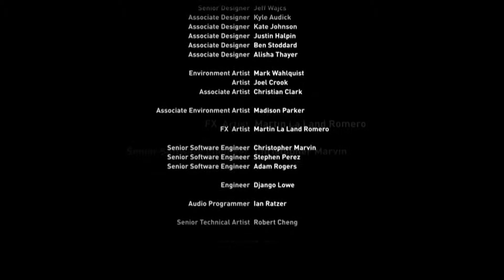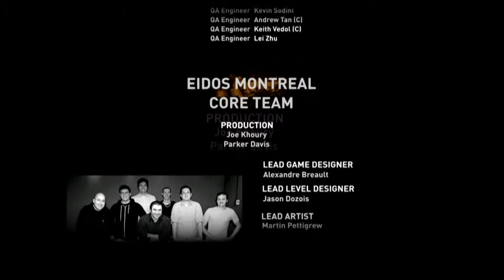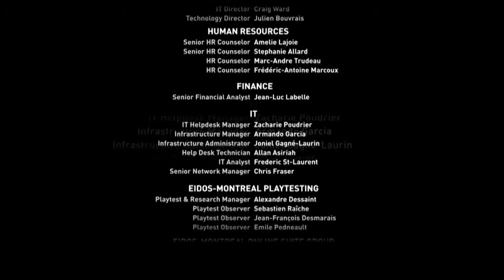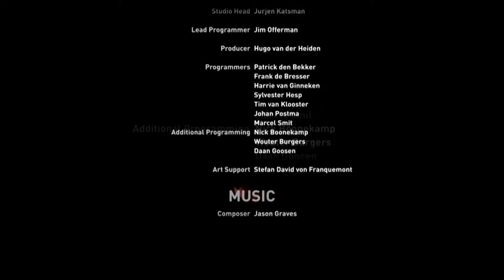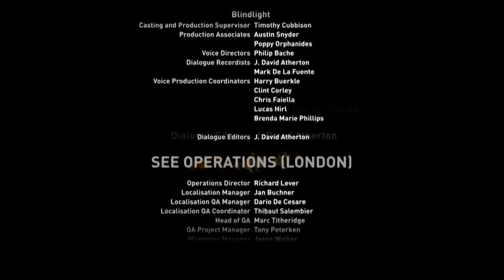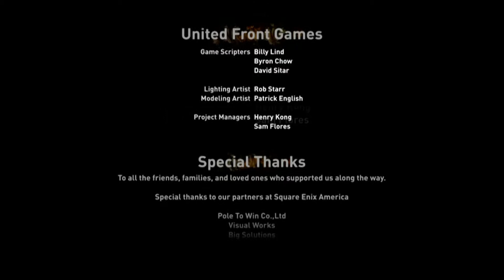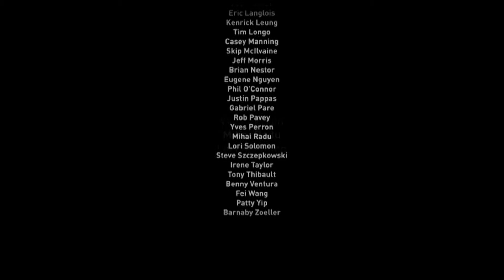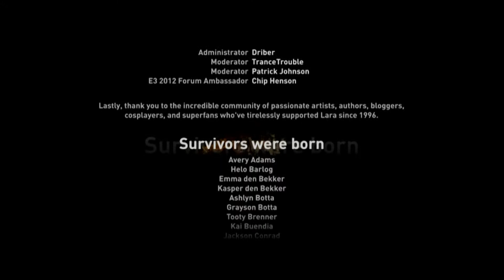Let's Play Tomb Raider (Part 37) The Credits